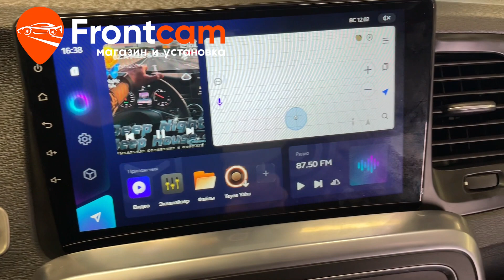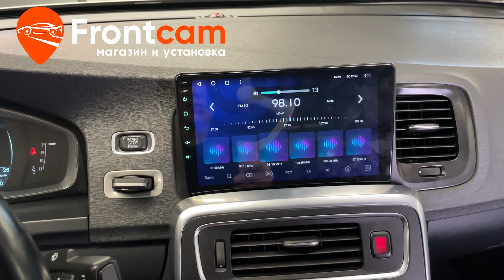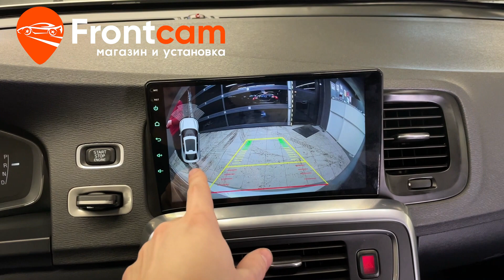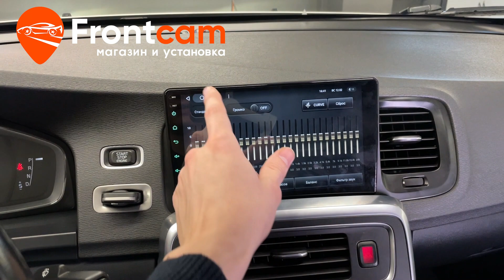Магнитола Teyes CC3 для Volvo S60 2 на Android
Обзор установки головного устройства Teyes CC3 на андройд для Вольво S60 с камерой заднего вида.
Подходит для: Volvo S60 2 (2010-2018)

Установили мультимедийную систему Teyes CC3 с диагональю экрана 9 дюймов. Адаптировали кнопки на руле. Дополнительно вывели usb порты и слот для сим карты в бардачок автомобиля. Установили камеру заднего с большим углом обзора. Информация по климат-контролю выводится на экран магнитолы.
Гарантия.